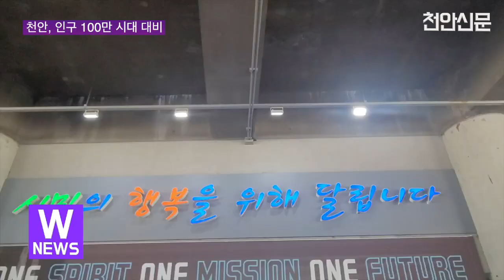[천안TV 뉴스] 인구 100만 시대 대비...천안도 '트램시대' 열까?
인구 100만 시대 대비...천안도 '트램시대' 열까?

■ 방송일 : 2023년 08월 14일(월)
■진행 : 정해인 아나운서
■취재 : 최영민 기자

(앵커멘트)

- 현재 인구 약 69만명인 천안시는 100만 도시로의 웅대한 꿈을 갖고 있기도 한데요. 천안시가 현재의 시내버스 위주인 대중교통 체계를 새로운 교통수단으로 대체하고자 하는 첫 번째 순서로 BRT나 트램, 자동안내궤도차량(AGT) 같은 새로운 교통수단에 대한 연구용역에 착수했습니다. 자세한 소식 최영민 기자가 전해드립니다.

(취재기자)

- 천안시가 인구 100만 시대를 대비하고 시내버스 위주인 대중교통 체계에 대한 변화를 꾀하기 위해 전문가들과 머리를 맞대기 시작했습니다.

천안시는 지난 7일 대중교통 체계 개편을 위한 신교통수단 도입 사전조사 착수보고회를 열고 시민들의 눈높이를 충족시킬 수 있는 새로운 대중교통 수단을 연구하기로 했습니다.

올해 6월말 기준 인구 69만 명인 천안시는 자동차 증가율이 인구 증가율을 상회하고 있고, 주차장 확보율도 기준인 130%에 못미치는 102%에 불과해 주차난과 교통난 등의 문제가 심각해 지고 있는 상황입니다.

이에 따라 천안시는 BRT, GRT, 무가선 저상트램, AGT 등 새로운 교통수단에 대해 비교분석을 진행하고, 지역에 적합한 차량 시스템과 노선을 제시한다는 방침입니다.

시는 올해 말까지 사전조사와 토론회를 열어 시민여론을 청취한 후 새로운 교통수단 도입이 필요하다는 결론에 닿으면 사전타당성조사를 통해 충남도 도시철도망 구축계획에 대한 반영을 요청할 계획입니다. 천안TV 최영민입니다.